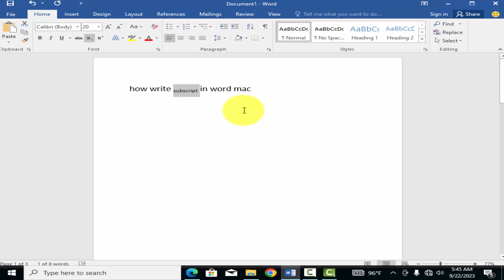How to write subscript in word mac